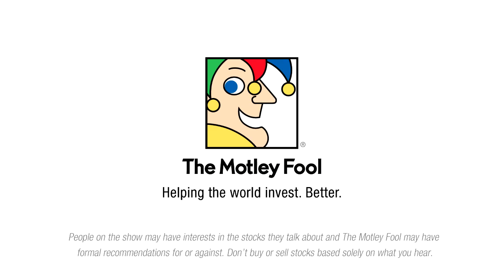New To Valeant? Here's What Happened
A quick and simple overview of what led to Valeant Pharmaceuticals sell-off.

This podcast was recorded on Mar. 23, 2016.